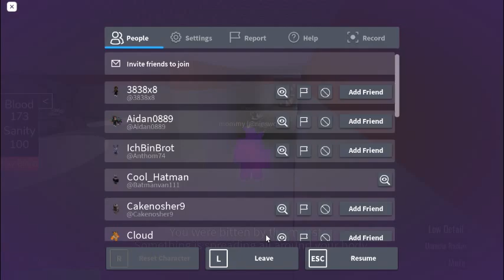Roblox The trasnfur out break game (LAGGY :O)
whoa i play gam and do col stuff like make shop col